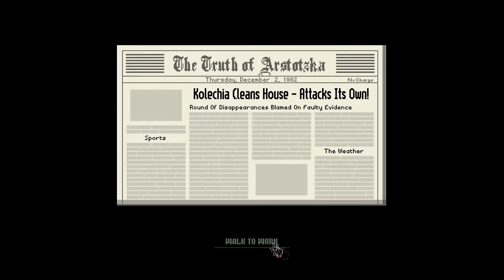MotRoUS Plays - Papers, Please - E03 - Return of the Jorji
War is Peace. Freedom is Slavery. Passport is Denied. Glory to Arstotzka.

Papers, Please is an indie game developed by Lukas Pope--a man who is apparently as much of an innovative genius as he is fond of the Cold War era. As a border inspector it is your job to make sure everyone's travel documents are in order before allowing them into the country while dealing with oppressive bureaucracies, secret organizations, and down-on-their-luck citizens.